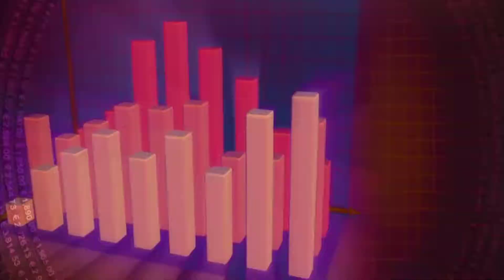Home Sellers Net highest Profit in 10 years